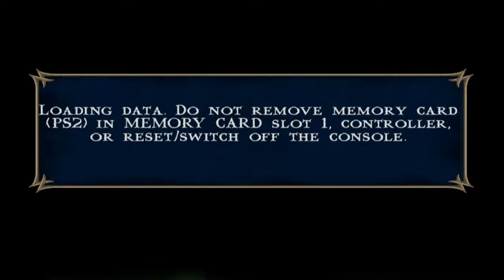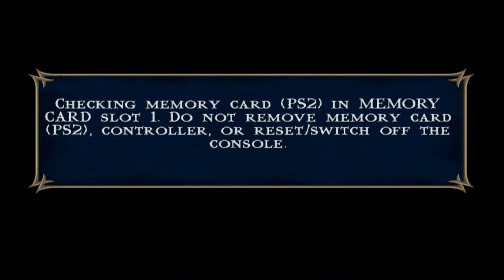Mortal Kombat: Shaolin Monks 4k (PS2) - living forest